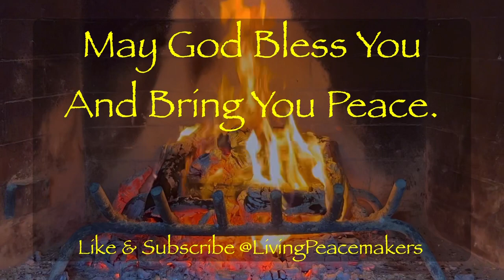The Pilgrim’s Progress 4K - Ch 30-31 - Warm Crackling Fireplace - Relax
Relax and Listen to a Warm Crackling Fireplace in beautiful 4K UHD quality while listening to “The Pilgrim’s Progress”, by John Bunyan.

 - A playlist with all parts of the audiobook is included below for your listening convenience:

This is Scene 13, including Chapters 30-31.  In this scene, Faithful meets another Pilgrim on the road who is more than happy to join their party and discuss profitable things.  Faithful checks in with Christian and learns a surprising truth about their new companion.

Don’t forget to start with Scene 1 (see playlist link above), which includes a reading of the Author’s Apology: a poem written by John Bunyan that explains the story of how he decided to write and publish the book.

We at @LivingPeacemakers hope you enjoy this production.  May the grace of God be upon you.  May the love of his Son, Jesus Christ, and the truth and guidance from his Holy Spirit make your day good and fruitful.

Chapters
0:00 Scene 13: Beginning
0:07 Introduction
0:21 Chapter 30: Talkative
5:06 Chapter 31: Prating Row
13:37 Closing
13:42 Scene 13: End